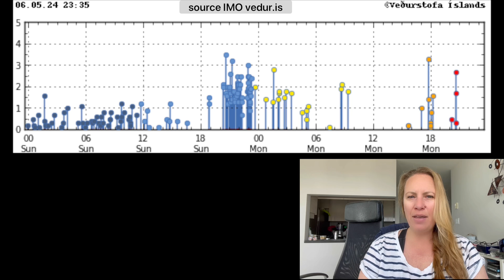Tension is building up - Magma Chamber is super full ! Earthquake Swarms all over the place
Over 12 Million cubic meters of Magma in the Magma Chamber underneath Svartsengi, the Blue Lagoon and the Power Plant. What will happen next ? What are the earthquakes telling us ?